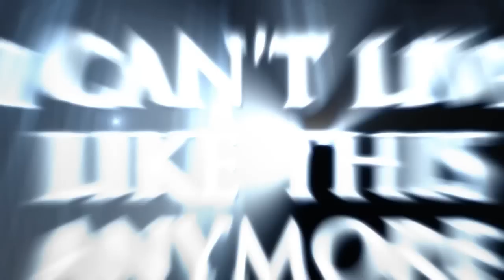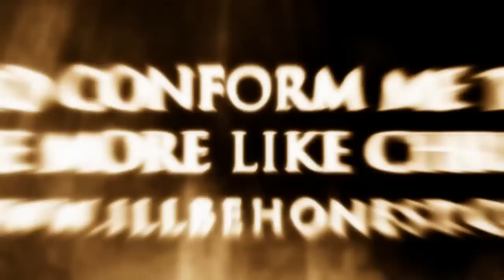Live for Eternity - Paul Washer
These Olympians, how, how majestic they are, but only for a moment.
They start training when they are four and five years old, they never do anything but train until they're twenty-two, they run a nine-second race for a medal they hang up and that's it!

為永恒而活 Chinese, Spanish, Romanian, Amharic, Dutch, Greek, Hungarian, Norwegian, Portuguese, German captions available..